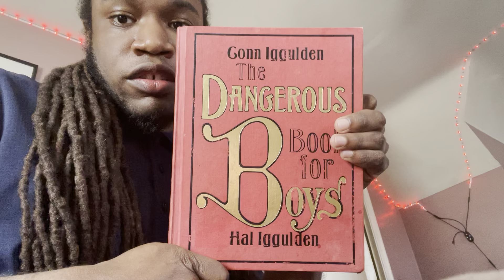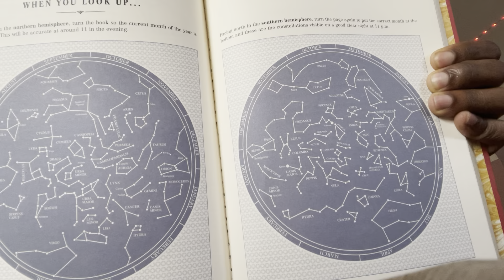W.P.C has something to show you about in the book of dangerous book for boys what he had studied